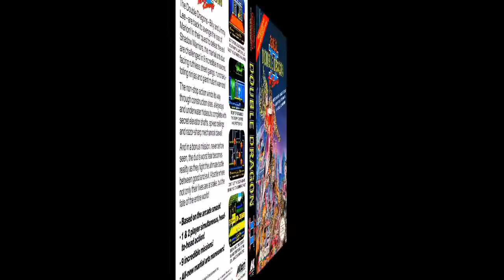Elder Scrolls Online showcase- Jimmy Lee(Double Dragon)